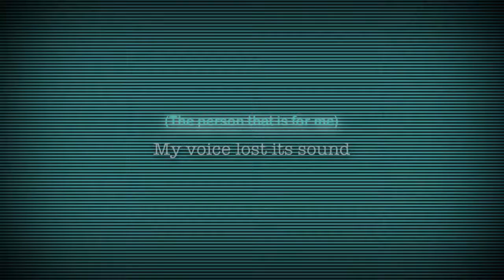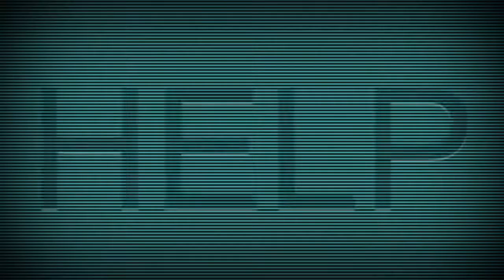The Enemy - TKATB